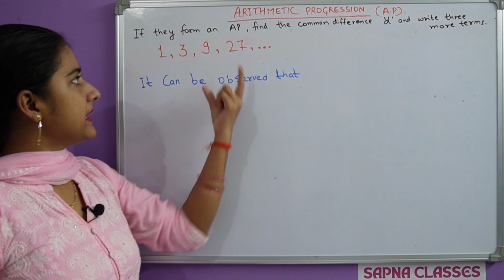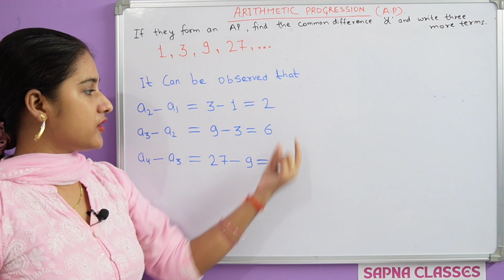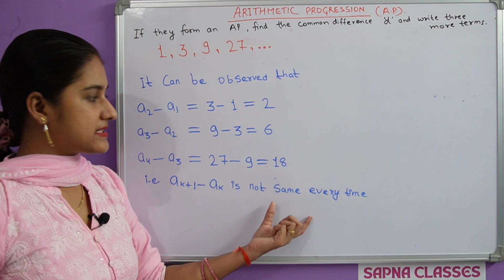Q. 4 (ix) | Exercise 5.1 | Solution | Arithmetic Progression | New NCERT MATHS Class 10th